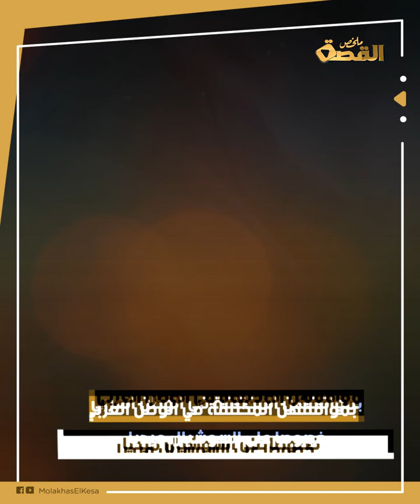واحدة تزوجت من رجلين ..وأخرى عقدت صفقة مع إبليس ..أغرب نساء عربيات ظهرن في 2022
لقد كان عالما مليئا بالغرائب والعجائب
وتصدرت النساء ساحة الإعلام بمواقفهن المختلفة
في كل أنحاء الوطن العربي
 خصوصا على السوشيال ميديا
فواحدة  تمردت على العادات والتقاليد السعودية
والأخرى عقدت صفقة مع ابليس
أما الثالثة فانجبت من عالم آخر
نستعرض معا أغرب نساء ظهرن وكن حديث الساعة في 2022